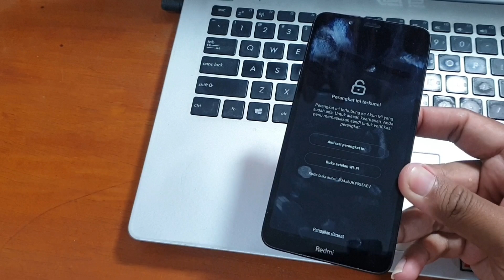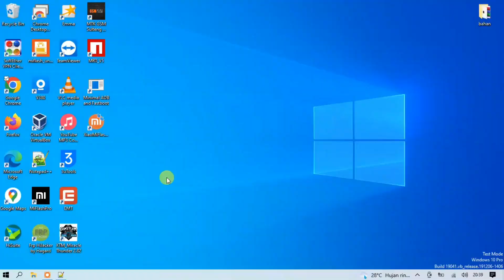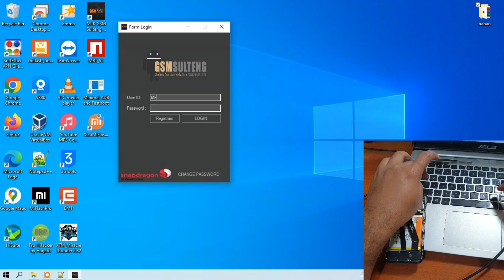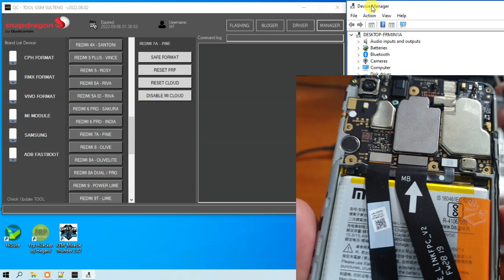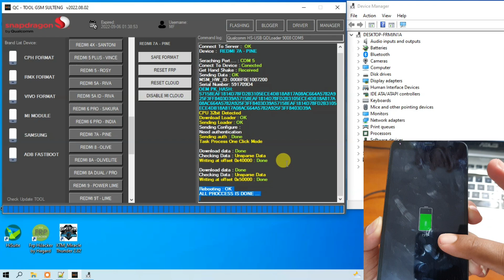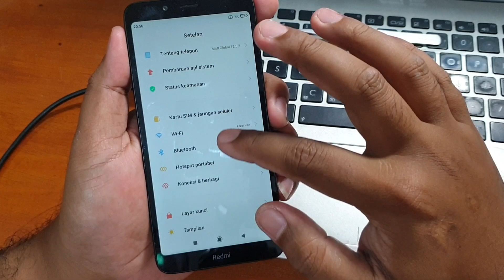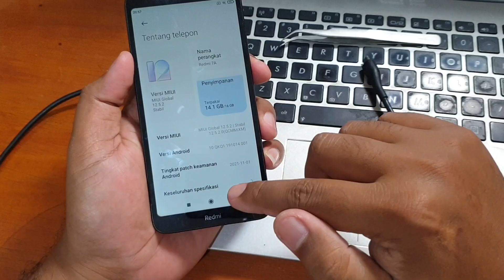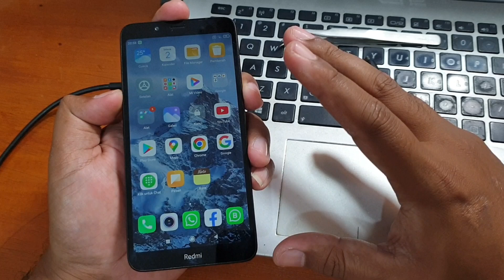Cara Unlcok Micloud Redmi 7a Lupa Akun Mi Sekali Klik Clean All QCtool Gsm Sulteng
Cara Unlock Micloud Redmi 7a Lupa Akun Mi sekali kerja langsung balik modal 4x lipat dengan Qualcomm tool Gsm Sulteng. Segera Aktivasi QCtool ini dengan harga spesial 50k/bulan dengan mencantumkan info screen shoot ini dari channel Magelang Flasher.

Bisa langsung dengan whatsapp Untuk mendapatkan file nya. Sekaligus aktivasi langsung WA saja ke nomor dibawah ini.

Oppo
✅Format Factory
✅Frp Google
✅Format EFS

Realme
✅Format Factory
✅Frp Google
✅Format EFS

Xiaomi
✅Format Factory
✅Frp Google
✅Unlock Micloud
✅Disable Micloud
✅Flash No Auth

Vivo
✅Format Factory
✅Remove Frp
✅Fastboot to Edl
✅Unlock Booloader
✅Format EFS

Selengkapnya tentang fitur silahkan cek langsung setelah memiliki tool Gsm sulteng ini.